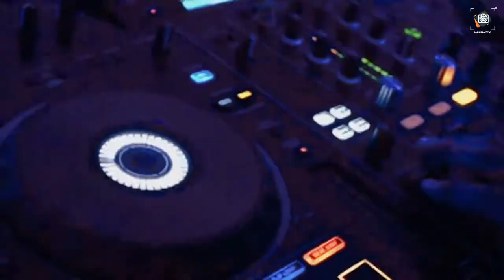Best Indian Wedding Film Trailer | RADHIKA + NIKUNJ | NicksGotRad | PUSHKAR | Jain Photos